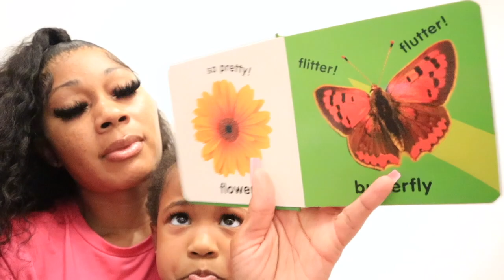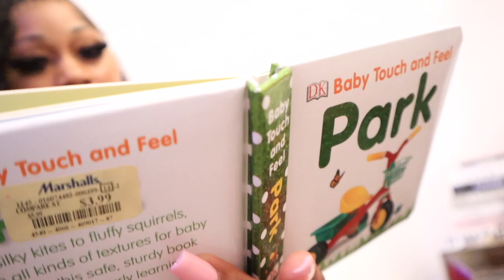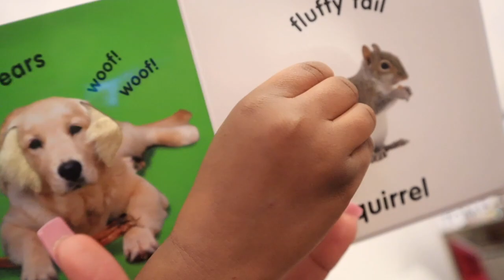DREAMY & I ARE GETTING READY FOR MY BIRTHDAY! | READING DREAMY A BEDTIME STORY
Hey Dreamy and Princess Squad,
Dreamy and I are getting ready for my birthday. We just wanted to pop on and say hello. Hope all you all this video.